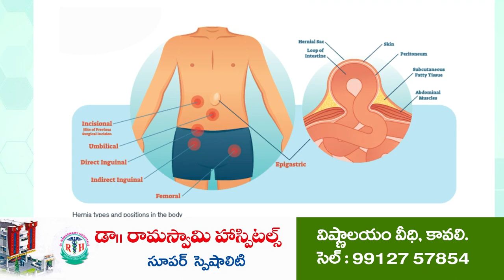ల‌గేజికి టికెట్ ఏది...?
- కండెక్ట‌ర్‌కి తెలియ‌కుండా బ‌స్సులో ల‌గేజి ఎక్కించిన డ్రైవ‌ర్‌
- డ్రైవ‌ర్ ని ప్ర‌శ్నించిన ఆర్టీసీ రీజ‌న‌ల్ ఎన్‌ఫోర్స్‌మెంట్‌ అధికారి రాము
- మ‌ర్రిపాడులో ఆర్టీసీ బ‌స్సుల త‌నిఖీ